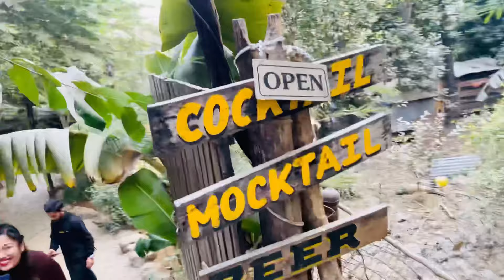Hanging out vlog33 with my ladies + birthday celebrations of (kanchan)